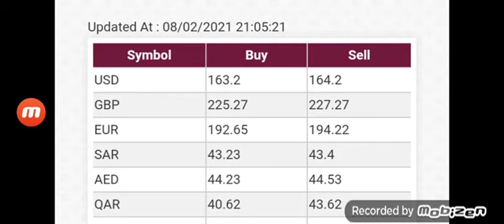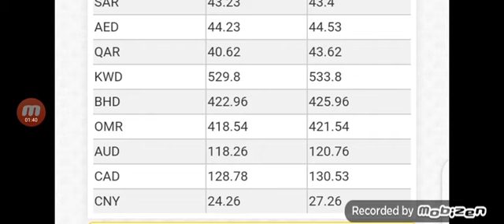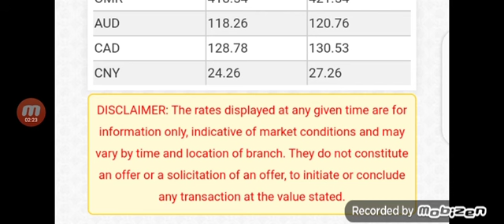Qatar Currency Rate in Pakistan | us dollar exchange rate | coin | dollar to rupee value